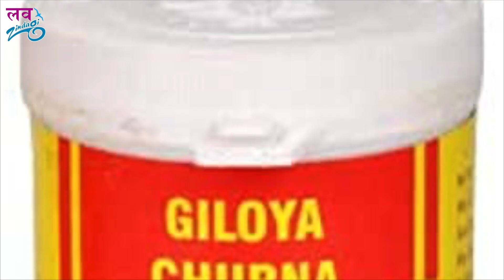Looking For The Perfect Immunity Booster? GILOY Is For You!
If you are looking for an immunity booster, look no further. Giloy acts as perfect shield against toxins, bacteria and virus in your body. If you want to know more about it check out this video and let us know what you think!
If you want to know where you can purchase Giloy (In India) ask us in the comments!